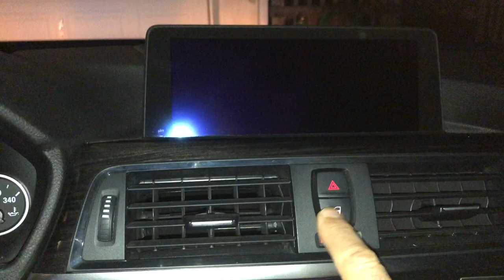2015 BMW 428i Door Not Unlocking- Video 1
2015 BMW 428i door not unlocking from inside, using handle. Video 1